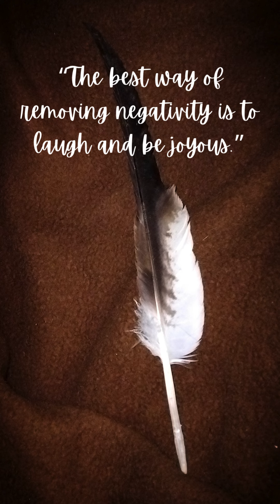Short Meditation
mindfulness meditation music relaxation music healing music 432hz yoga improvised meditation music harp and guitar music and mandalas